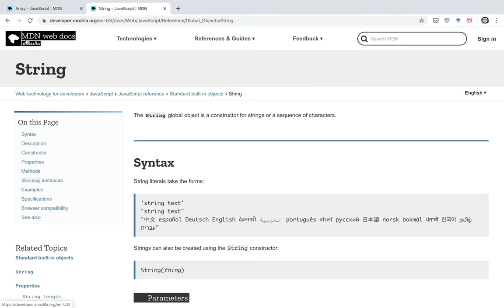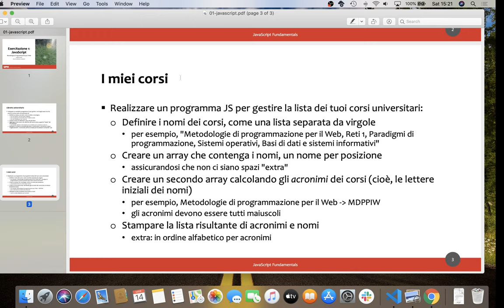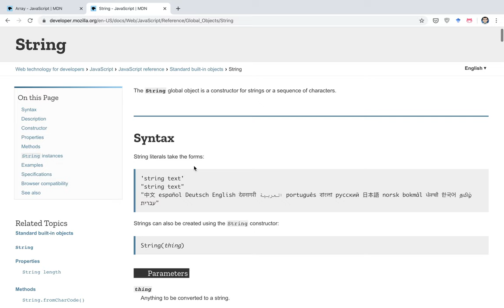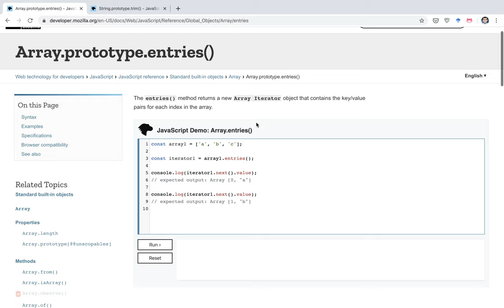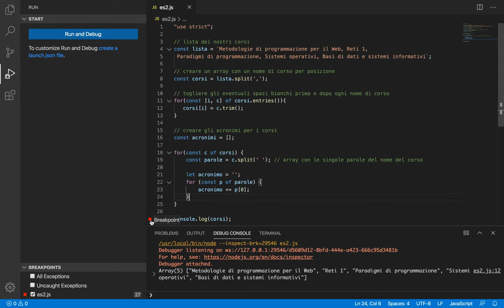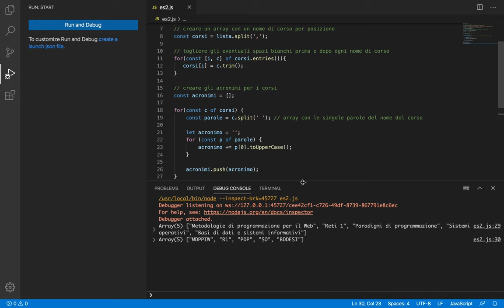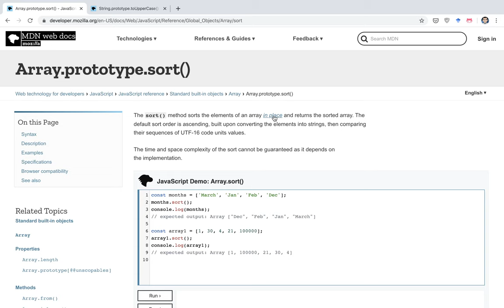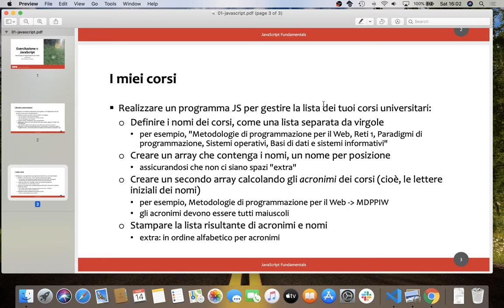MetWeb-2020-E01b: JavaScript - Svolgimento esercizio 2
Esercizio del 13/03/2020, parte II: JavaScript - Svolgimento esercizio 2.